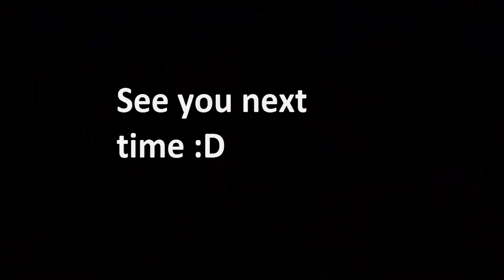Emps-world-- Straw Hat 99 range achieved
Final 50k xp to get 99 Range